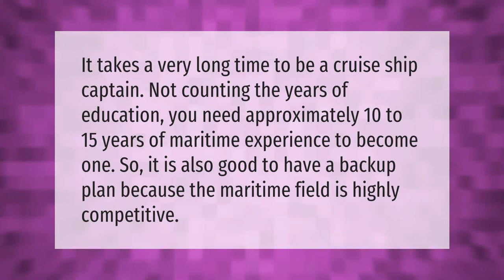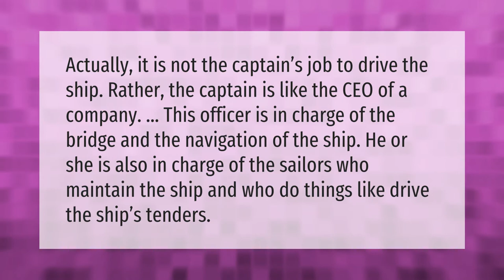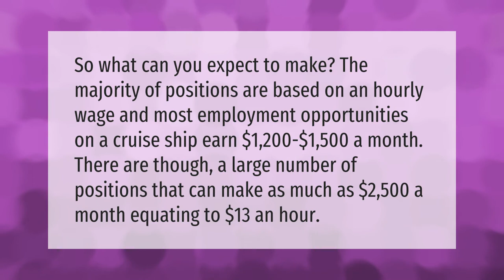How long does it take to become a cruise ship captain?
00:00 - How long does it take to become a cruise ship captain?
00:38 - Do captains drive the ship?
01:10 - How much do ship captains earn?
01:40 - How much money do cruise ship employees make?

Laura S. Harris (2021, February 9.) How long does it take to become a cruise ship captain?
    AskAbout.video/articles/How-long-does-it-take-to-become-a-cruise-ship-captain-216709